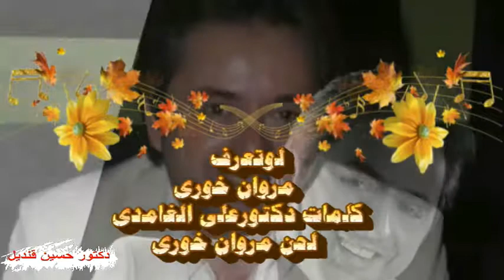أغنية لو تعرف باللى صار لمروان الخورى من الحانه وكلمات الدكتور على الغامدى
اغنية لو تعرف
لو تعرف باللى صار فى بعدك ويش حسيت
واجعنى ضل ما ضال واحشنى واحشنى واحشنى لك حنيت
طمنى كيف الحال فى الغيبة وش سويت
حالك ما بعدك حال خبرنى لو مليت
نفسى اجيلك طير رفرف حواليك واشرب بايديك
صدقنى افرح غير لو بس ادرى ان انت بخير
واللة لو تعرف باللى صار فى بعدك ويش حسيت
صيرا على الزمان انا صيرى وفا لا وقت لامكان
يخدنا على الجفا مشتاق لها البسمات ترسمها فى خديك
وانا لو قبلك نسمة ارجع واحن اليك
واجعنى ضلك ما ضال واحشنى واحشنى واحشنى لك حنيت
 كلمات دكتور على الغامدى
لحن مروان خورى
غناء مروان خورى